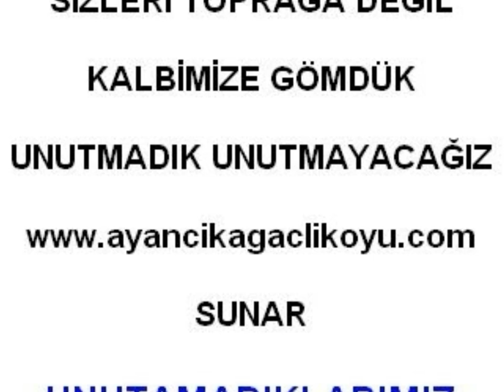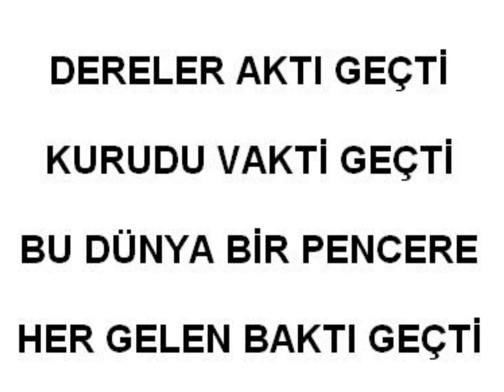Unutamadıklarımız-(2)- Ayancık Ağaçlı Köyü- Boş Kalan Çerçeve